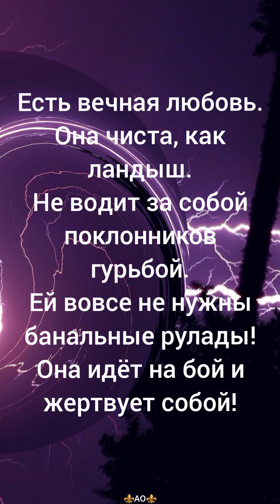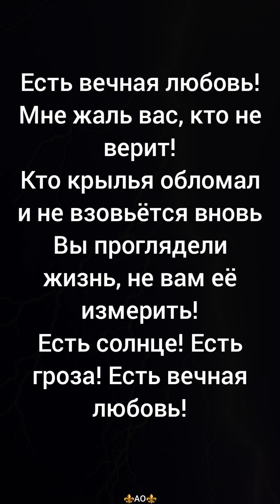Есть Вечная Любовь Alessandro OASE RETRO COVER OLDY 80s Song ETERNAL LOVE IS REAL SOFIA ROTARU 1982